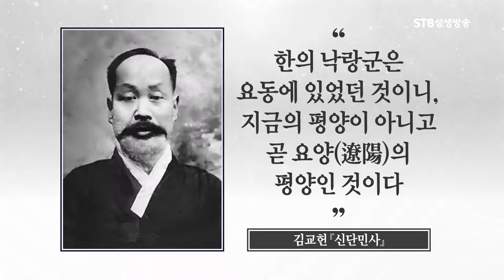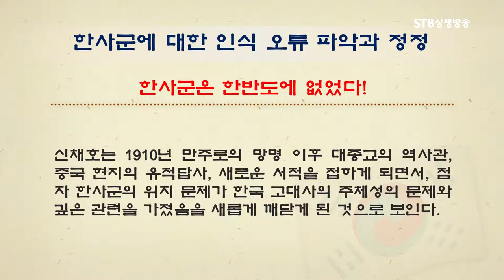한사군 한반도 설치논리는 이미 일제시대에 무너져ㅣ독립운동가에게 배우는 우리 역사ㅣ대한독립운동사ㅣSTB상생방송 역사 mp4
STB상생방송) 대한독립운동사 10회 독립운동가의 역사정신